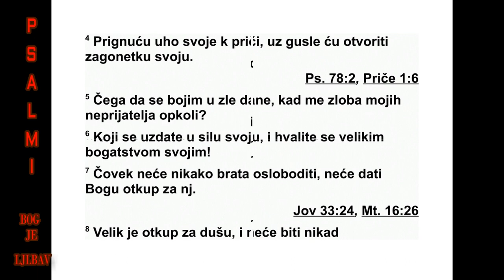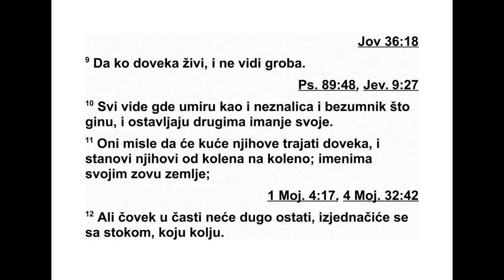PSALMI DAVIDOVI PSALAM 49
49 Чујте ово, сви народи. Пригните ухо,
сви становници овога времена, 2 Синови зе -
маљски и синови човечији, богати и сиро -
маш ни заједно. 3 Уста ће моја говорити оно
што је мудро, и срце ће моје дубоко раз миш -
љати о оном што је разборито. 4 Ка на дах -
нутој изреци пригнућу ухо своје, уз харфу ћу
разложити загонетку своју. 5 Зашто да се
бојим у зле дане, кад ме опколи преступ
оних који ме газе? 6 Оних који се у свој име -
так уздају, и који се хвале великим богат -
ством својим, 7 нико ни на који начин не мо -
же брата откупити, нити за њега Богу откуп
дати 8 (откупнина за душу њихову толико је
велика да довека остаје неплаћена), 9 па да
заувек живи и не види гроба. 10 Јер он види
да и мудри умиру, и безумни и неразумни ги -
ну, и другима остављају иметак свој. 11 Хте -
ли би да им куће довека трају, шатори њи -
хови из нараштаја у нараштај своје зем љиш -
не поседе називају својим именом. 12 Али
чо век земаљски, макар и угледан био, не мо -
же потрајати, заиста је попут животиња које
гину. 13 То је пут оних који су пуни безум -
ља, и оних што их следе и уживају у охолим
речима њиховим. 14 Попут оваца за смрт су
одређени, смрт ће им пастир бити. Ујутру ће
честити владати над њима. А лик ће њихов
нестати, сви ће они у гроб отићи, а не у пре -
бивалиште узвишено. 15 Али Бог ће отку пи -
ти душу моју из руку гроба, Он ће ме при ми -
ти. 16 Нека те не плаши што се неко богати,
што расте слава куће његове, 17 јер кад ум -
ре, не може ништа са собом понети, и слава
његова с њим не силази. 18 Јер је за живота
свога благосиљао душу своју. (Људи ће те
хвалити јер себи чиниш добро.) 19 Али душа
његова на крају заврши тамо где и нараштај
праочева његових. Никада више светлост
ви дети неће. 20 Човек земаљски, ако разума
нема, макар и угледан био, заиста је попут
жи вотиња које гину.